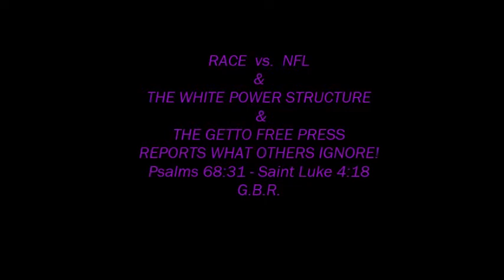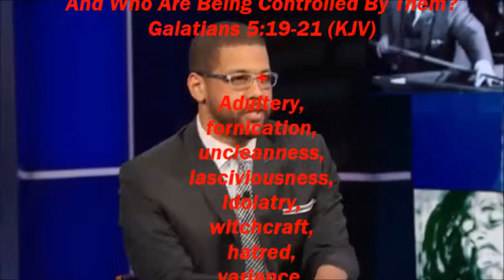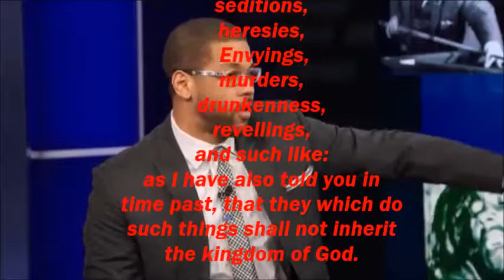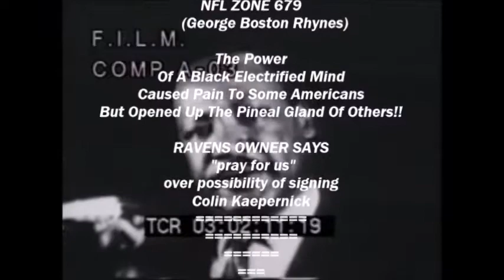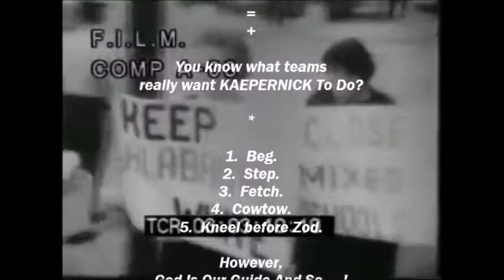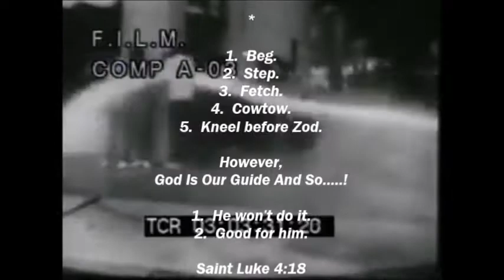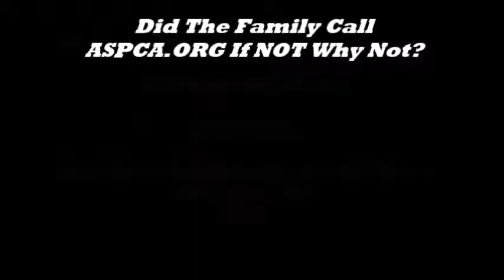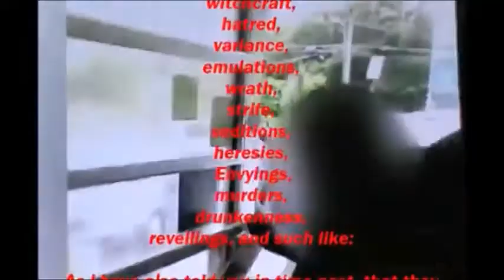NFL, WHITE POWER STRUCTURE, Colin Caepernick, And WILL GAMES BE Ignored In 2017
MR. PRESIDENT DONALD J. TRUMP "VOTER SUPPRESSION" IS REAL AND WE HAVE THE PROOF.  SO NOW, WHAT WILL YOU DO ABOUT THIS DOCUMENTED PROOF?  YES, SIR.  WHAT WILL YOU DO OR DO YOU CARE?

MEIGS MAYOR FOUND GUILTY.  FEBRUARY 3, 2017 This Is A Pattern And Practice Across The State Of Georgia That Has Been Going On Since The Quitman 10+2 Case In Brooks County Georgia And You Can Google "Georgia Newly Elected Black Official And Their Mistreatment"

2.  NEWLY ELECTED BLACK OFFICIALS ARE IGNORED; INTIMIDATED; VOTES ARE SUPPRESSED AND MAYORS AND COMMISSIONERS ARE BEING REMOVED FROM OFFICE WITHOUT HELP FROM Democrats.  Videos 1,2,3, And 4.)

3.  AP Refused To CONNECT THE DOTS And Publish This PATTERN AND PRACTICE TO The Public.  VIDEO

4.  EVEN SUPERIOR COURT JUDGES SEEM TO BE IN ON THIS PATTERN AND PRACTICE AGAINST BLACKS VOTING AND HOLDING PUBLIC OFFICE.

5.  LISTEN TO BLACK VOTERS THAT SAID THEY WOULD NOT VOTE BECAUSE THEIR BELOVED COMMUNITIES WERE IGNORED BY DEMOCRATS.
Special Note: Joel 2:1 - Saint John 8:32

6.  DEMOCRATS MUST NOT DEPEND ON BLACKS UNTIL THEY TRAVEL TO BLACK COMMUNITIES AND RECOGNIZE THEM AS AMERICAN CITIZENS.